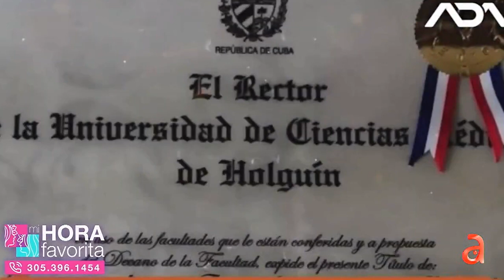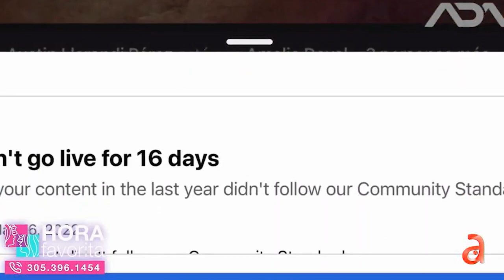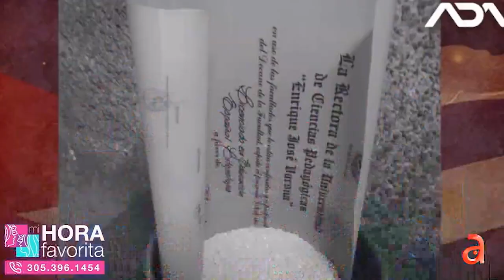Cambian títulos por comida